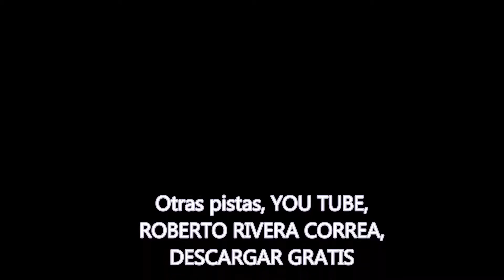PESCADOR DE HOMBRES - VERSIÓN VOCAL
CANTA ROBERTO RIVERA CORREA, Santa Fé de Antioquia.